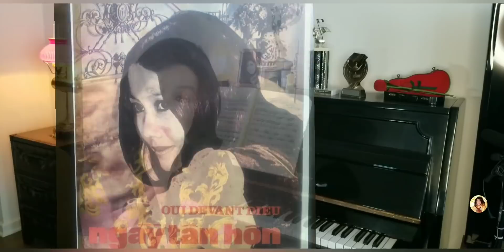THANH LAN SHOW #20 - KỶ NIỆM VỚI ANH ELVIS PHUONG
Rất nhiều khán giả hỏi Thanh Lan về những kỷ niệm với anh Elvis Phương. Tuần này lại mới gặp lại anh nên càng nôn nóng muốn kể lể chuyện đời xưa . Tuy nhiên tấm ảnh này là tấm ảnh mới nhất hai anh em mới chụp với nhau đấy các bạn.
               Thanh Lan đã từng song ca với nhiều nam ca sĩ nhưng với anh Phương là lâu nhất.
               Mong rằng sẽ còn hát với nhau thật lâu dài.
                                           THANH LAN ,
                                    Quận Cam tháng 8 năm 2021.